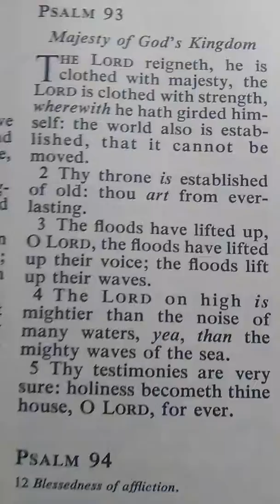trump in florida symbolism